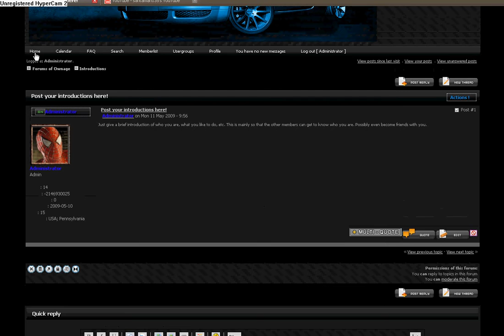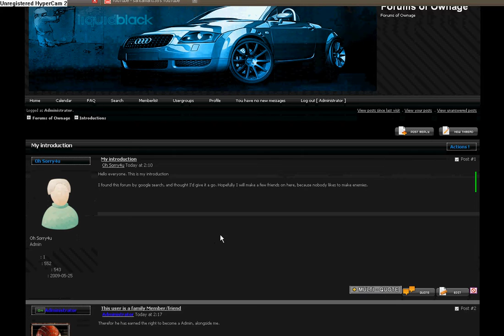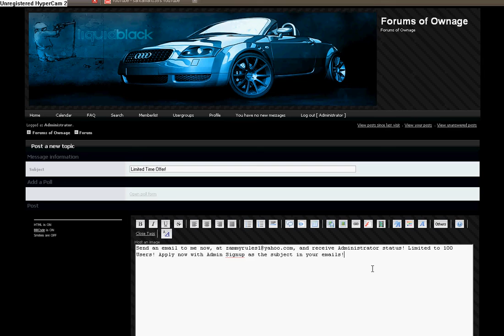NEW FORUMS WEBSITE!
Provides forums, active users, and even friendly users! You may join any usergroups, post messages, create threads, etc. THIS SITE IS NEW.